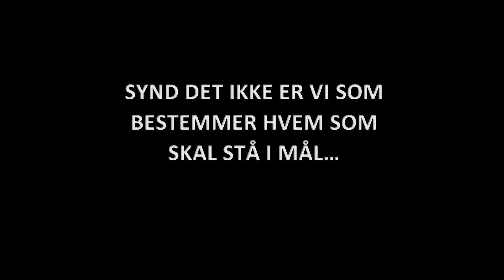GBKs Julekalender - 14.desember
Keeperplassen er en vanskelig posisjon å fylle for de fleste lag, spesielt på det absolutte bunnivå. Vi har observert at divisjonskollega Åsmarka til og med har måttet ty til Finn.no for å mure igjen bakerst.

Dermed er det en sann glede for oss at vi har med oss Gudbrandsdalens beste skuddstopper på laget. Kristian Gryt er en vaskeekte blekksprut, unnfanget i Saltstraumen og oppfostret i Pelle Politibils rike. En meget solid sisteskanse som alle lag i distriktet vil være misunnelig på oss for.

Bare så synd at det ikke er vi som bestemmer om Kristian Gryt skal vokte buret eller ei...